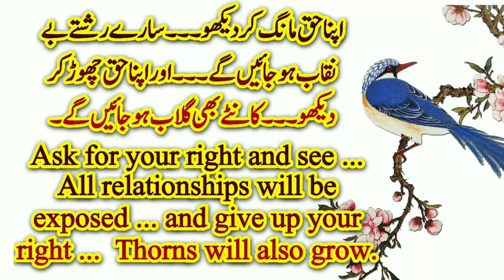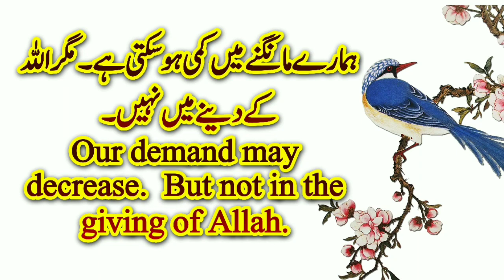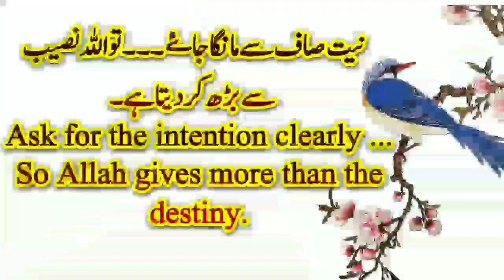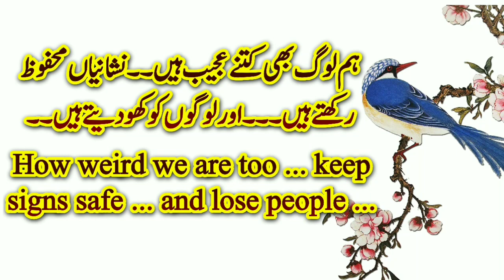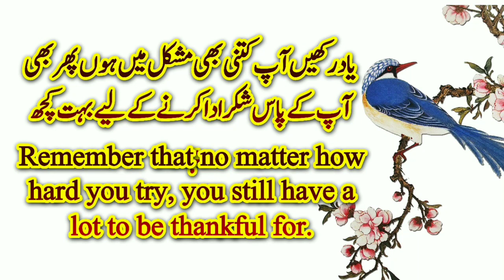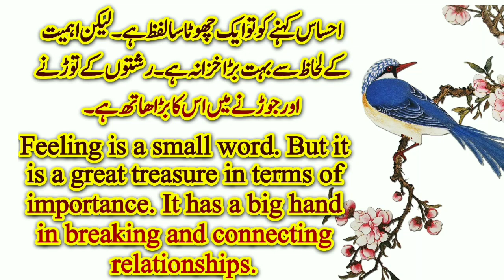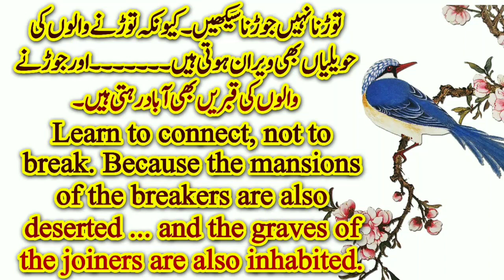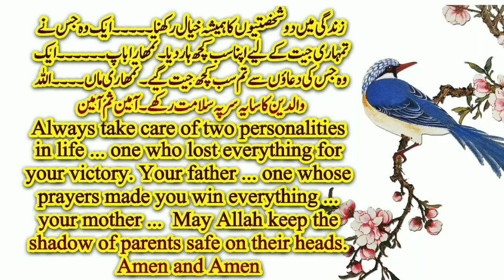Urdu & English quotes ! Heart touching quotes! Beautiful urdu quotes! Life changing words